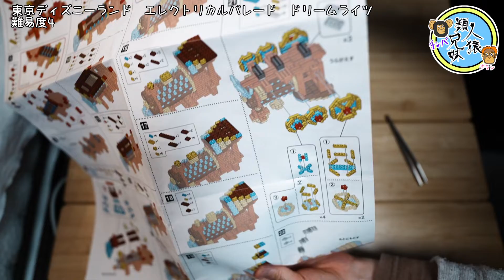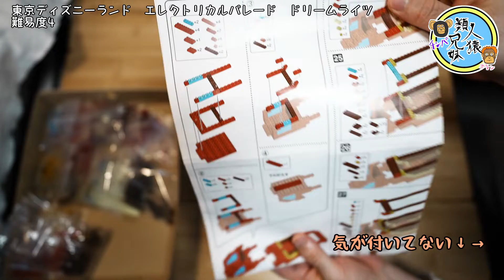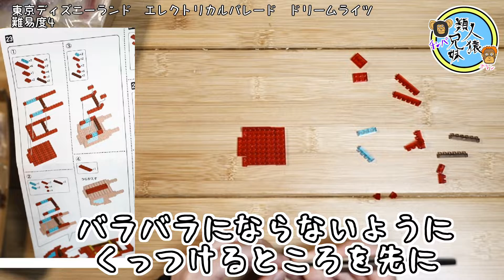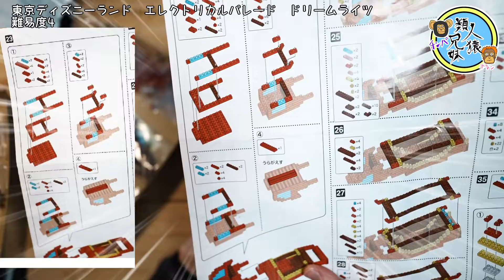祝復活!東京ディズニーランド エレクトリカルパレード ドリームライツ 兄妹でナノブロック パート8 21パート8 東京ディズニーリゾート限定ナノブロック Eパレ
東京ディズニーランドのエレクトリカルパレード　ドリームライツが再開、復活したので東京ディズニーリゾート限定ナノブロックで作っていきたいと思います。
ちょっとすごい大物なのでポンコツ兄妹にできるか不安ですが作っていきたいと思います。

前方は出来たので後方に取り掛かります

東京ディズニーランド　エレクトリカルパレード　ドリームライツ
東京ディズニーリゾート限定
難易度4　￥4,900

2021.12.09.に実際に見てきました！本物のエレクトリカルパレードです。